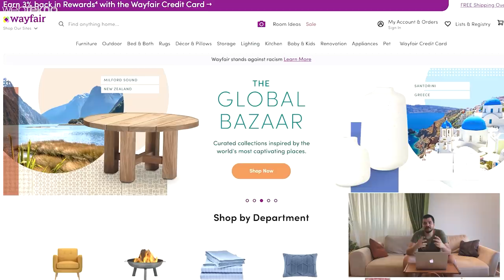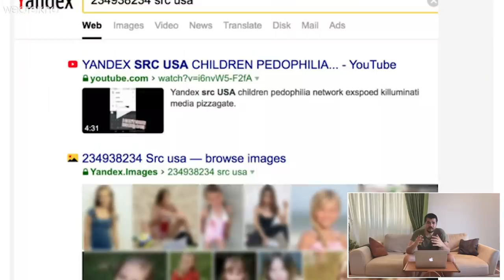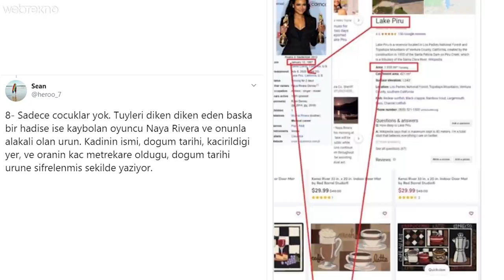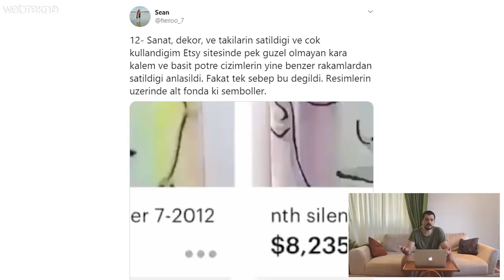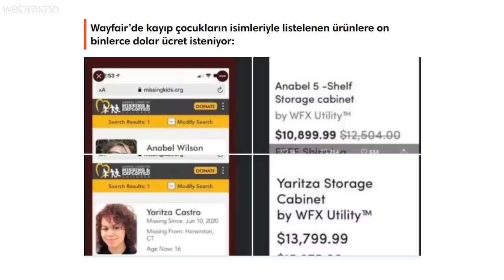Tüm Dünyanın Kanını Donduran iddia: Wayfair Adlı Sitede Gerçekten Çocuk Ticareti mi Yapılıyor?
Bu videomuzda sizlerle birlikte tüm dünyanın kanını donduran iddiayı konuşacağız.
Wayfair adlı sitede gerçekten çocuk ticareti mi yapılıyor?